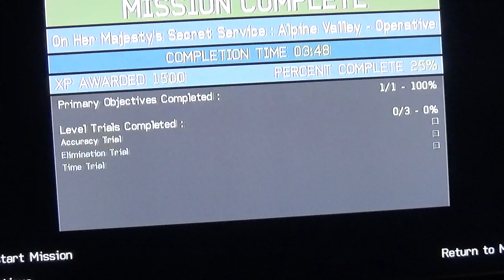lets play james bond legends for ps3 part 4